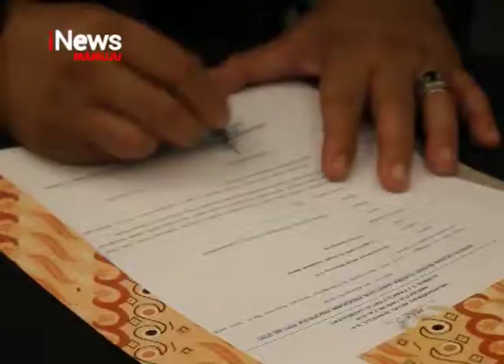Program Indonesia Pintar | iNews Sulbar | 11-04-2019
Komisi II DPR RI kembali menyalurkan bantuan program indonesia pintar, P-I-P  untuk ratusan pelajar yang ada di mamuju. Bantuan tersebut diserahkan langsung secara simbolis, yang diterima langsung oleh wali siswa sekolah masing-masing sekolah.